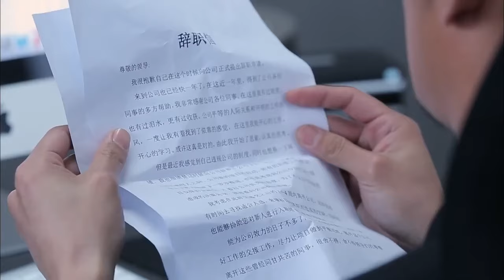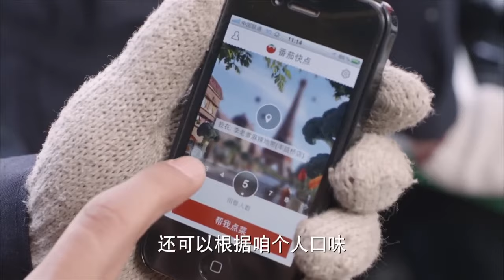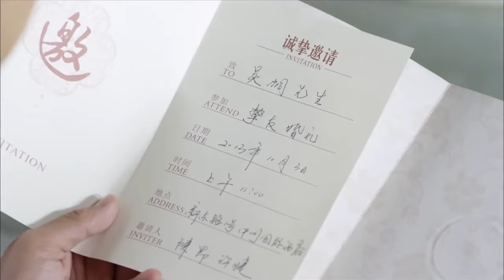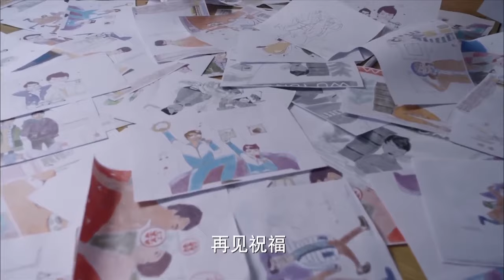MUTLISUB【不完美爱情/Imperfect Victim】▶EP 41💋 呆萌少女惨遭渣男抛弃，人生低谷，邂逅屌丝作家🌹相互撩拨，假戏真做💐先婚厚爱，收获爱情🤳张译